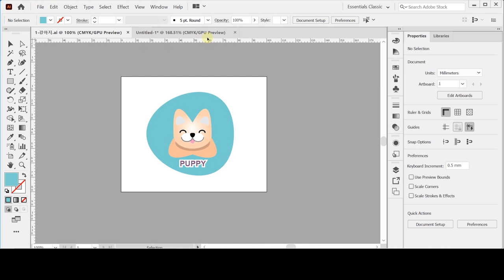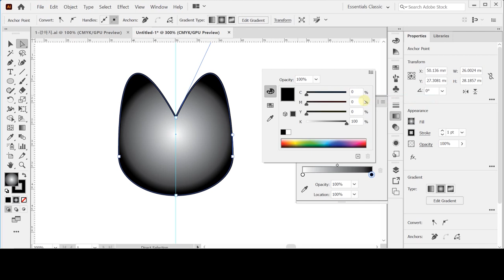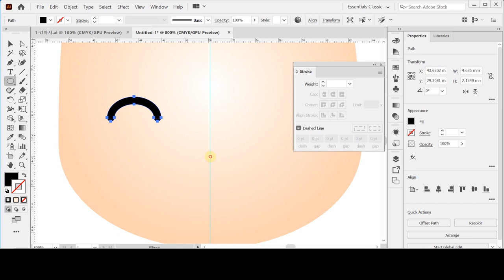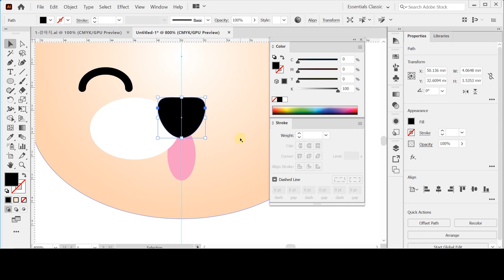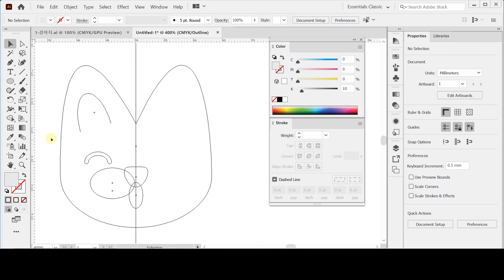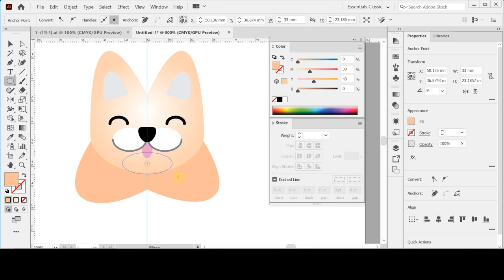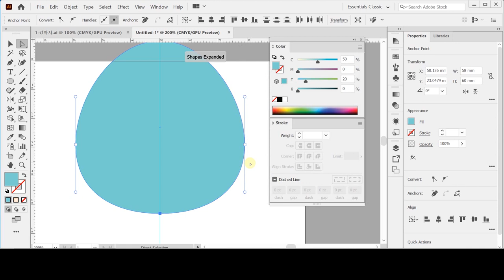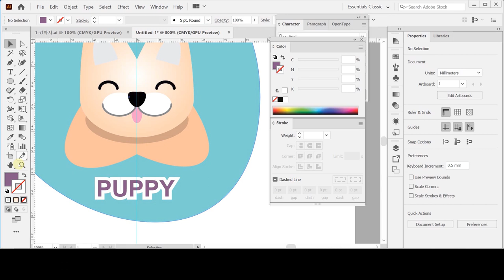[BI, CI 디자인] 01 강아지 캐릭터 만들기